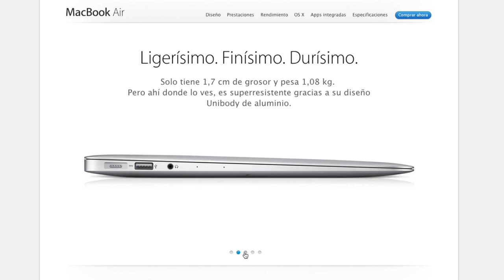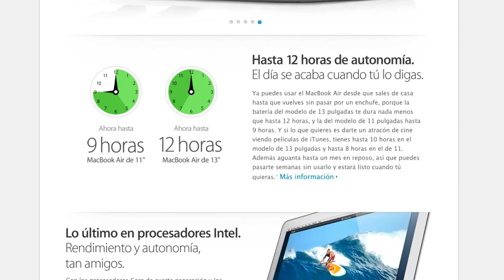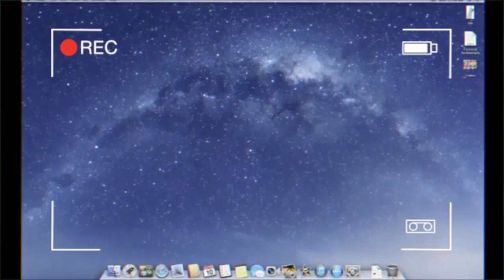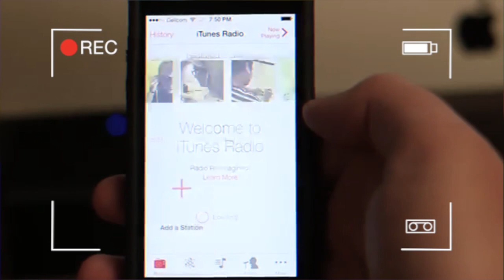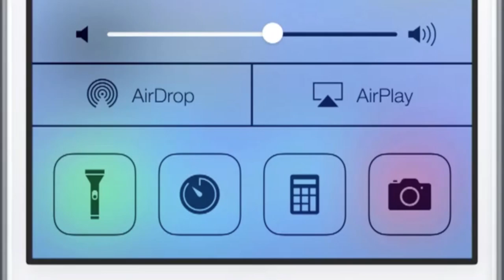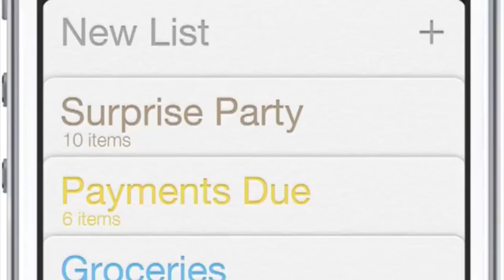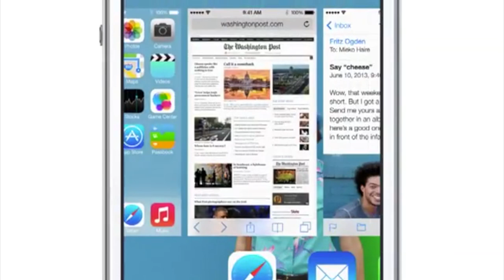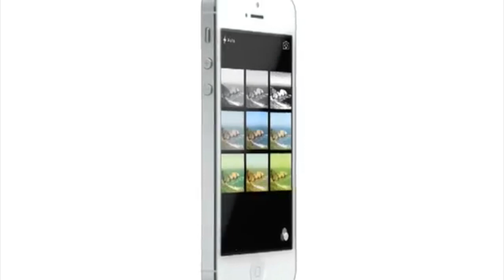Notiblog [Programa 3] | Especial WWDC 2013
Datos de interés del vídeo:
Os ofrecemos, como todos los Lunes, el Notiblog semanal. Donde os hacemos un repaso a la actualidad del mundo Apple aparecida en nuestra web.
Disfrutalo y visitanos.

Fernando del Moral [@Fernando5x1]